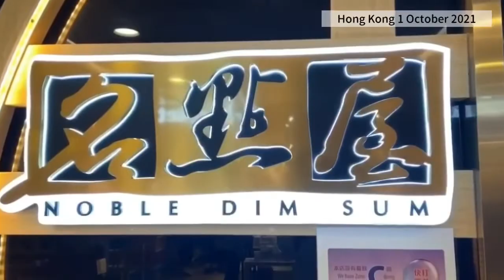DIM SUM KULINER ALA HONG KONG 🇭🇰 BERSAMA MRTUA